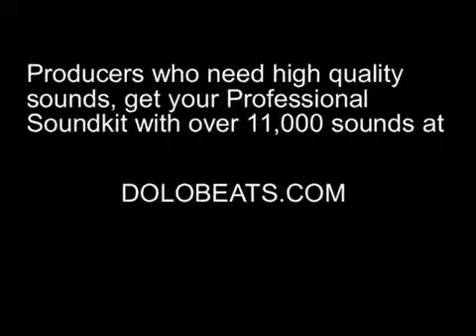Dance Talent Of The Week Nonstop - Take Me Away (Dubstep)